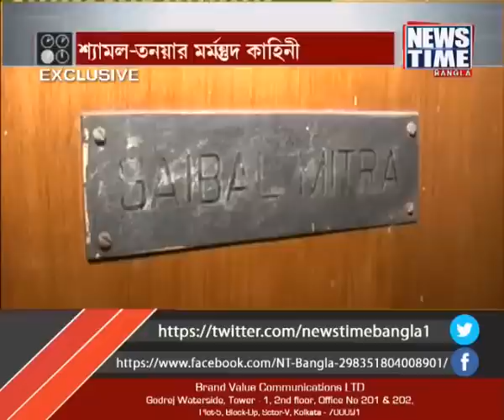Great Singer, Composer Shyamal Mitra's Daughter Monobina Mitra.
Monobina Mitra first wife of Koushik Banerjee, Daughter of Shyamal Mitra, Sister of Saibal Mitra and Saikat Mitra, daughter in law of Haradhan Banerjee.